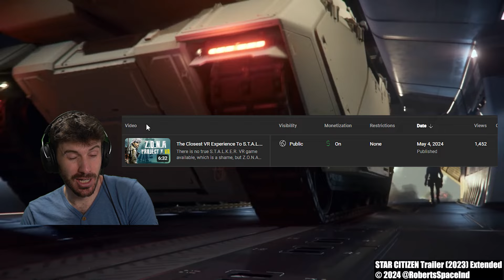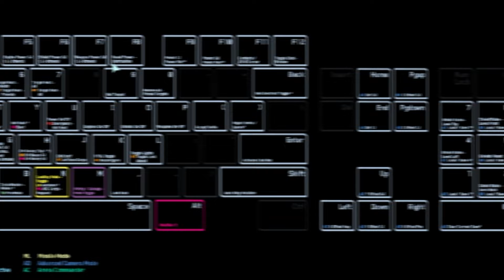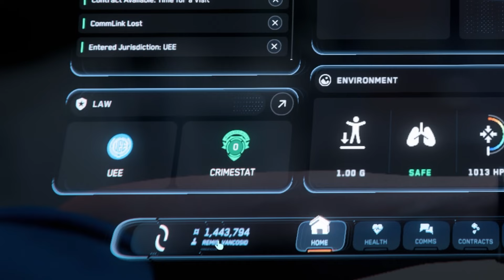Rags to Glitches: Journey to Star Citizen Millionaire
Star Citizen is the most notorious game of the last decade. It promises to one day be an experience that will change not only space sims, but online gaming as a whole. I set myself a goal to earn $1,000,000 AUEC to review what Star Citizen has to offer. This is the first time that I have spent a significant amount of time reviewing the gameplay. While it has been frustrating due to technical issues, it has been a great game experience and I think it might be my favourite space sim that I have played in the last few years. Looking forward to 4.0 (eventually)!